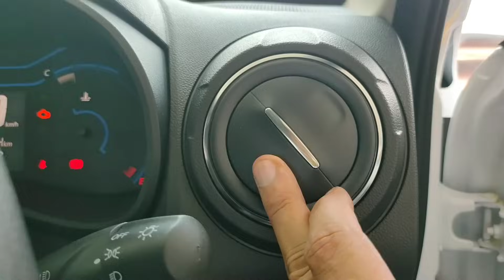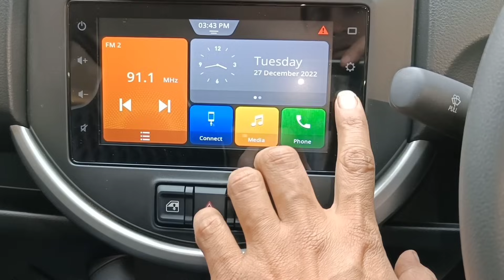Best cars under 6 lakh on road price in india - 6 लाख में सबसे बढ़िया कार✅ 6 lakh under best car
Agar aap bhi 6 lakh on road me best car lena chahte hain to ye cars aapko mil sakti hai aur inme se kon si car best hai 6 lakh under on road price me